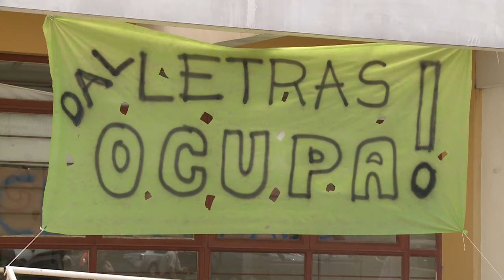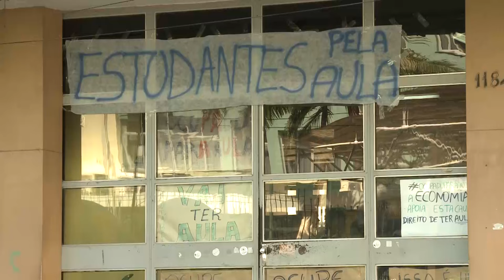Coordenadora DCE - Acontece na UFSM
A coordenadora geral do DCE, Carolina Rothmann, fala à TV Campus sobre a posição do Diretório Central dos Estudantes em relação às ocupações de prédios pelos estudantes e sobre a assembleia que deliberou apoio à mobilização.
Nesta terça-feira (22/11), um professor e alunos entraram com uma representação no Ministério Público pedindo a desocupação dos prédios da UFSM.